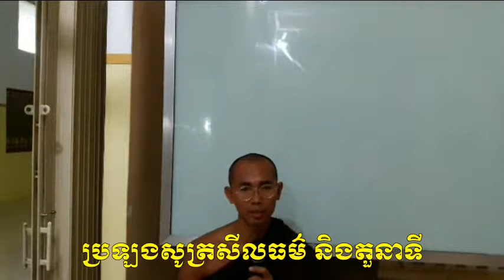កម្មវិធីបំបួសអប់រំ វគ្គការសិក្សាសីលធម៌ (7-4-2017)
សកម្មភាពការសិក្សាព្រះធម៌ ក្នុងកម្មវិធីបំបួសអប់រំ 10 ថ្ងៃ (7-4-2017)